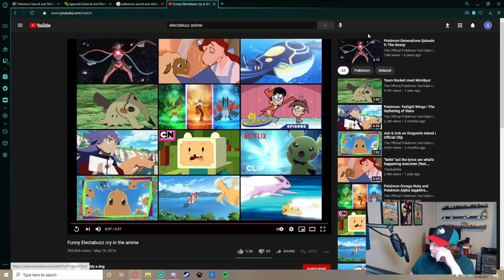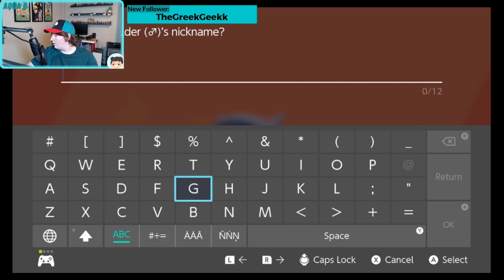Best Pokemon Impressions Around -Pokemon SW/SH Part 15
I hope Hop has a fatal pokemon accident.
Check Me Out on Social Media!
Also Check Out GotchaGuys, a Group That I'm a Part of!